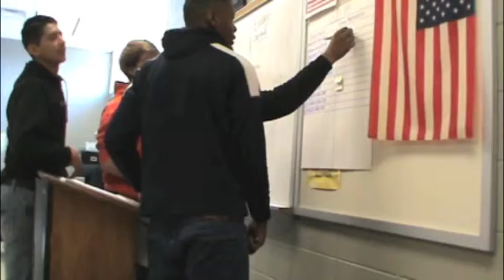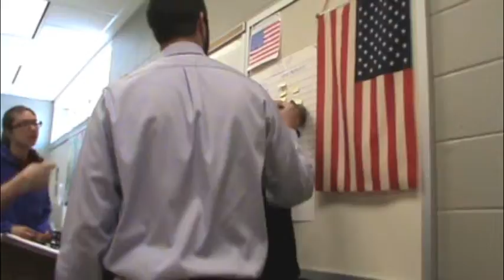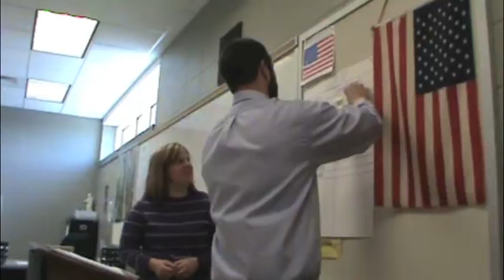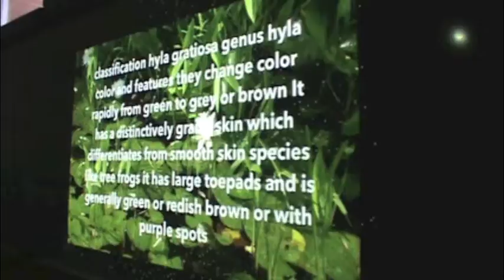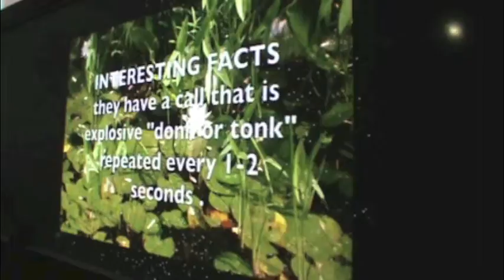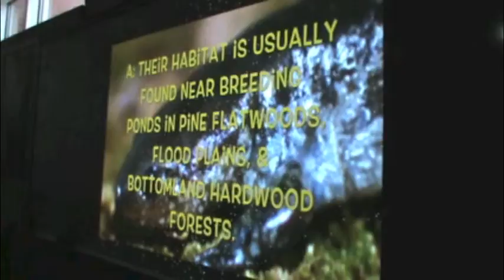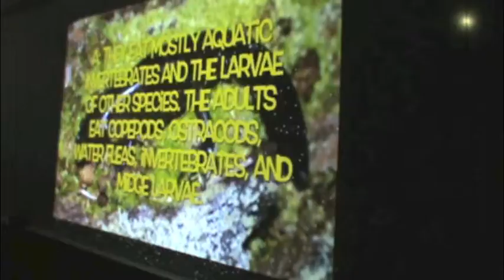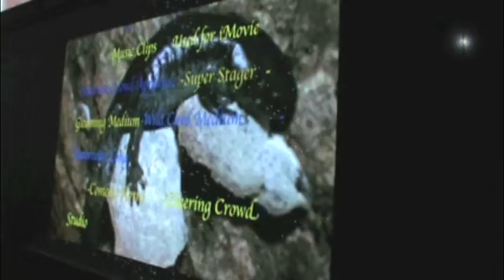SPE 582 Assignment 2